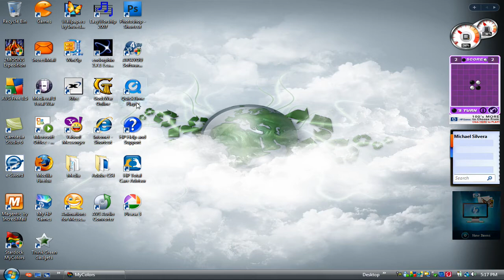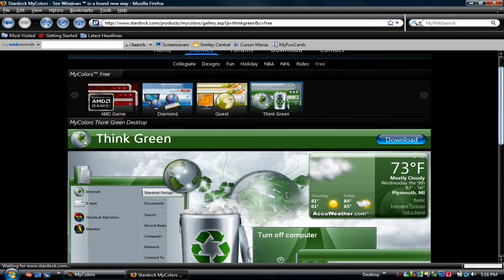How to Get Some Cool Vista Themes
Here's the link to the website. I think when you download a theme it will also download the program for you also.